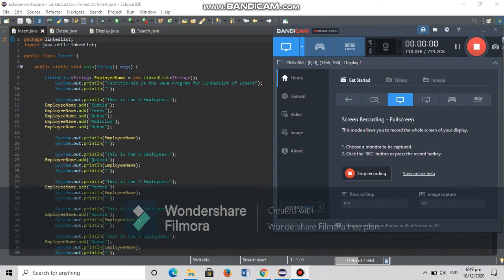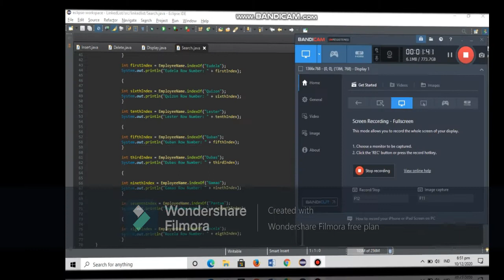Java Program: Linked List